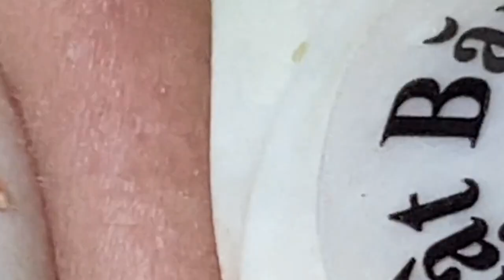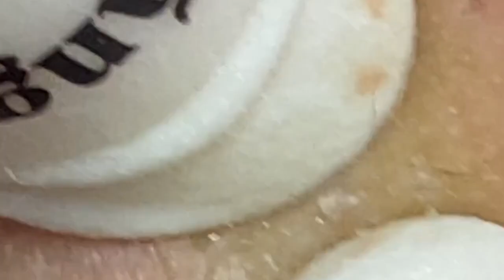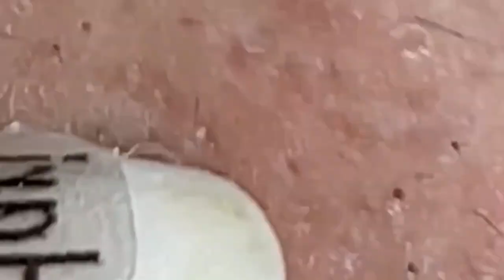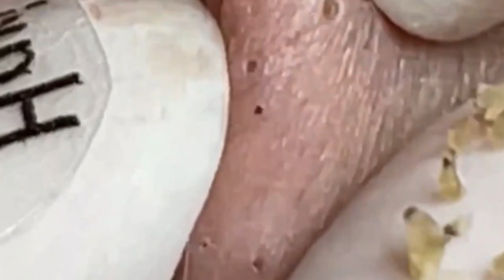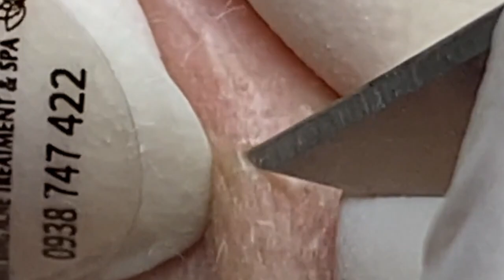أفضل فانوس رمضان في العالم لي لأستمتع به مع أصدقائي في العام الجديد # 7564